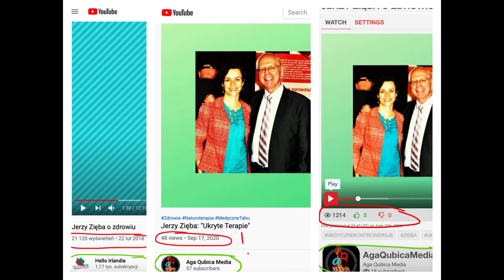YouTube dobija dna... ⚡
Dlaczego opuszczam Youtube'a